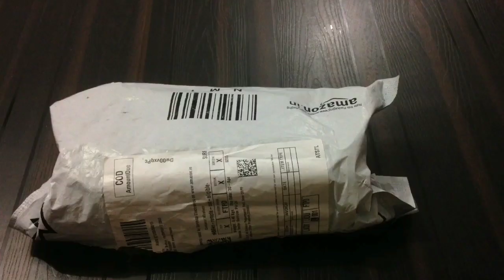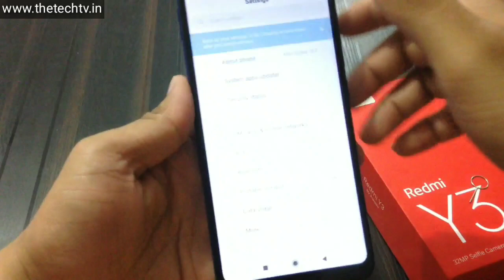Redmi Y3 Unboxing & Full Review In Hindi - 32Mp Selfie King With Gorilla Glass 5 @9999 |Thetechtv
Purchase this phone from here-
Blue colour
Black colour

In Hindi-
Namaskar dosto aaj ki video me maine unboxing ki hai Redmi Y3 ki aur maine aapko ek Full Review dia hai is phone ka vo bhi hindi me ye ek 32mp wala selfie king phone hai aur isme gorilla glass 5 back bhi hain aur iski keemat sirf 9999 hai.

In English-
Hi guys in todays video i have unboxed New Redmi Y3 and have given a full review in hindi.. This phone comes with 6.23 inch fhd+ plus dot notch display and has 32mp selfie king camera it has gorilla glass back.
The Mrp of this phone is only 9999.

Mobile phone for video making

Mobile phone for audio recording

Mice for Audio

Laptop for editing

Thetechtv